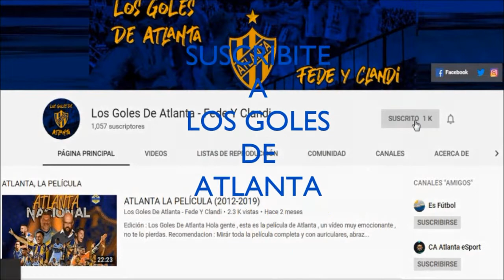Atlanta 0 Atletico Rafaela 0 - 2022